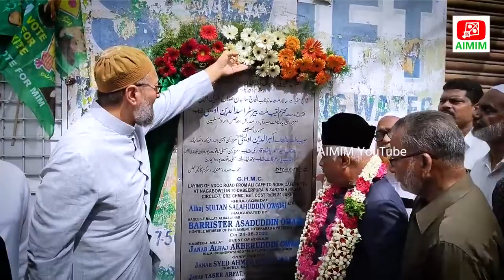Asaduddin Owaisi inaugurated development works cost of 15 crore in yakutpura, Hyderabad